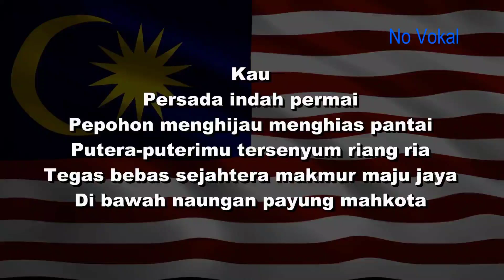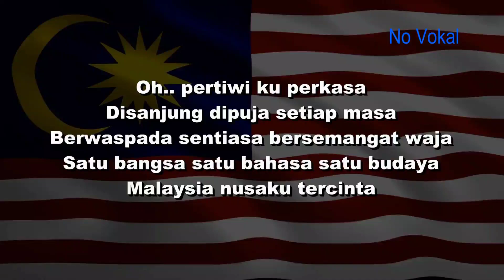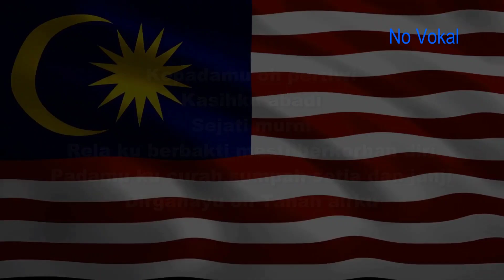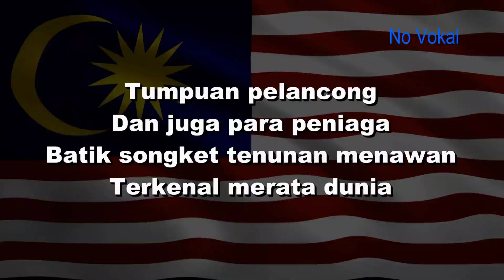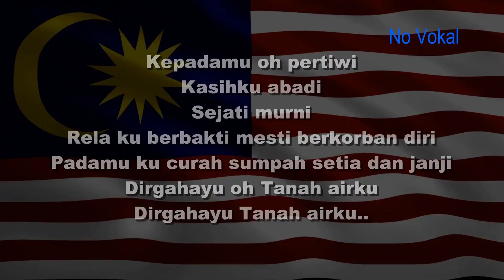Dirgahayu Tanah Airku +3key Karaoke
Credit Video / Original Uploader to @patauboysofficial 👏🏻